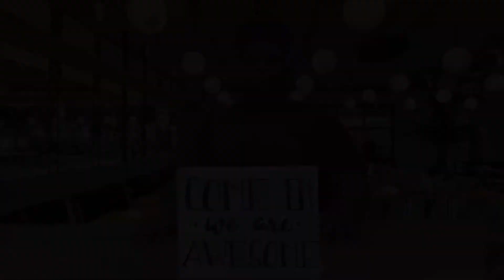HHS News 5-5-21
Music Credits to Ritchie Valens, “La Bamba.”